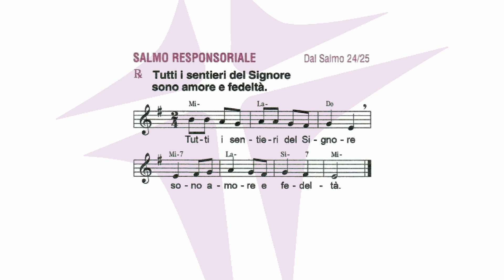I Domenica di Quaresima | 18 febbraio 2024 | anno B | foglietto la Domenica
SALMO 24

Tutti i sentieri del Signore sono amore e fedeltà.

Fammi conoscere, Signore, le tue vie,
insegnami i tuoi sentieri.
Guidami nella tua fedeltà e istruiscimi,
perché sei tu il Dio della mia salvezza.

Ricòrdati, Signore, della tua misericordia
e del tuo amore, che è da sempre.
Ricòrdati di me nella tua misericordia,
per la tua bontà, Signore.

Buono e retto è il Signore,
indica ai peccatori la via giusta;
guida i poveri secondo giustizia,
insegna ai poveri la sua via.